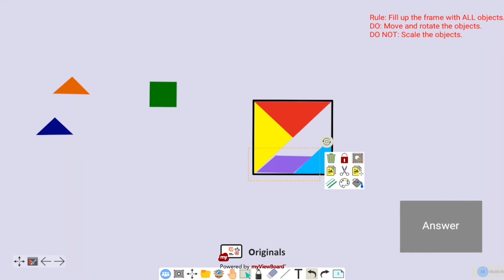myViewBoard 原創內容：七巧板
巧板是由七個平面圖形組成的分割拼圖，被用來組成形狀。目標是使用每一塊七巧板且不能重疊，來拼出特殊的形狀（僅提供輪廓）。

此myViewBoard原創內容可以個人進行或小組進行，若想要更多的挑戰，可以打開計時器與別人/別組比賽速度，看誰先完成。

●操作方式：將所有七巧板移入框線內，只能移動和旋轉，不能放大和縮小。

==關於==
您可以到此網站下載影片中的myViewBoard 原創內容檔案、背景圖、圖像資源以及線上遊戲：

myViewBoard 原創內容是老師可以運用在課堂中使用的數位互動教材，使用 myViewBoard Windows 數位白板軟體所創建。更多內容，myViewBoard 數位教育平台官方網站：